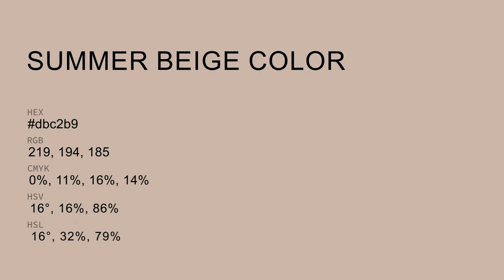Summer Beige color dbc2b9 hex color - Orange color - Cool color dbc2b9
What color is Summer Beige ? dbc2b9 hex color - Orange color - Cool color dbc2b9

Hex dbc2b9 Color Code is also known as Summer Beige color.

Hex dbc2b9 Color code in RGB color code model is created after adding 85.88% red color, 76.08% green color and 72.55% blue color.
Hex dbc2b9 Color code in CMYK color (process color) code model is generated after subtraction of 0% cyan, 11% magenta, 15% yellow and 14% black.